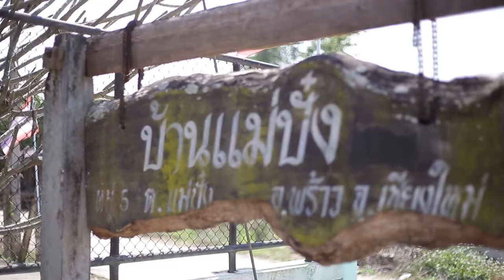พลังวิทย์ คิดเพื่อคนไทย ตอน เตาชีวมวลแบบปั้นมือได้ด้วยตนเอง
สวทช. ภาคเหนือ สนับสนุนงบประมาณให้ อาจารย์องอาจ ส่องสี พัฒนาเตาชีวมวลแบบปั้นมือได้ด้วยตนเอง ซึ่งเป็นเตาแก๊สซิไฟเออร์ที่เหมาะกับการใช้ซังข้าวโพดเป็นแหล่งพลังงาน โดยจะเกิดควันน้อยกว่า ในขณะที่ให้ความร้อนสูงกว่าเตาฟืนธรรมดา ซึ่งซังข้าวโพด 1 กิโลกรัม สามารถใช้หุงต้มได้ประมาณ 30 นาที ตัวเตาก็ผลิตได้ง่ายและมีต้นทุนต่ำ ชาวบ้านสามารถทำเองได้โดยใช้วัสดุที่มีอยู่ในท้องถิ่น

ปัจจุบันมีการถ่ายทอดเทคโนโลยี เตาชีวมวลแบบปั้นมือได้ด้วยตนเอง ให้กับสมาชิกสภาองค์กรชุมชนตำบลแม่ปั๋ง อ.พร้าว จ.เชียงใหม่ เพื่อปั้นใช้ในครัวเรือน ซึ่งชุมชนผลิตได้เอง รวมทั้งสร้างเป็นอาชีพหรือรายได้เพิ่มอีกทางหนึ่ง นอกจากนี้ ยังเป็นการส่งเสริมกลุ่มเกษตรกรแกนนำในพื้นที่สำนึกรักบ้านเกิด ในการนำซังข้าวโพดและเศษชีวมวลมาป็นแหล่งพลังงาน ช่วยลดปัญหาหมอกควันภาคเหนือตอนบนด้วย